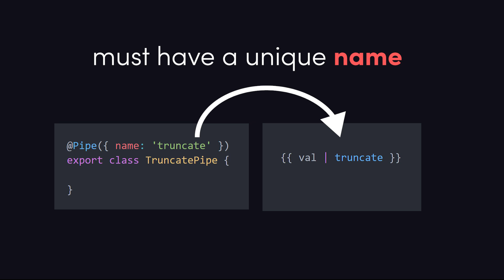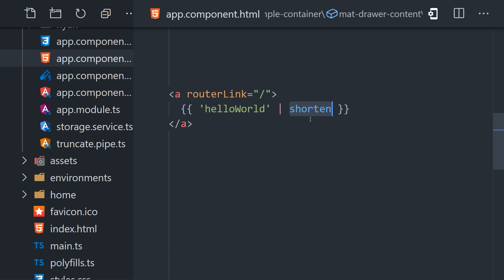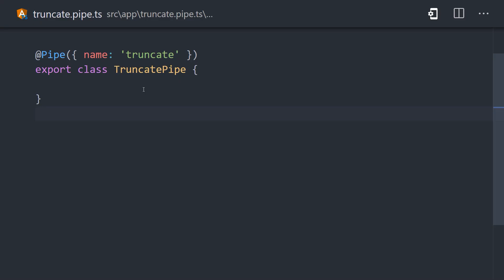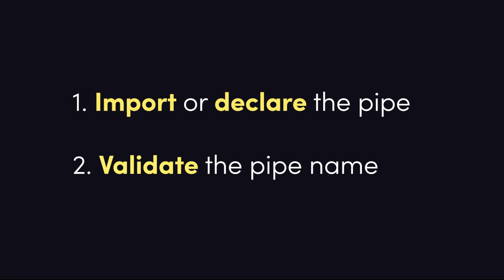[Debugging] The pipe {name} could not be found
In this video, you'll learn what the error "The pipe {name} could not be found" means, how to debug it, and prevent it from happening in the future.